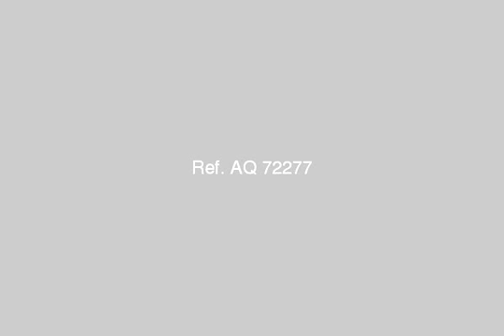Twain House for sale in MiVida Emaar - mlseg.com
Twain House for sale in MiVida Emaar ,New cairo,Land area 300 sqm ,built area 230 sqm overlooking landscaping, facilities on 4 years, 900,000 L.E deposit,Delivery 2014, Unfinished,, total price 1,600,050 - التجمع الخامس,القاهرة الجديدة - Egypt Real Estate |    Greater Cairo |    New Cairo Fifth District |     Villas For Sale